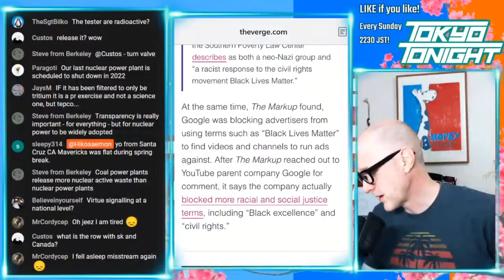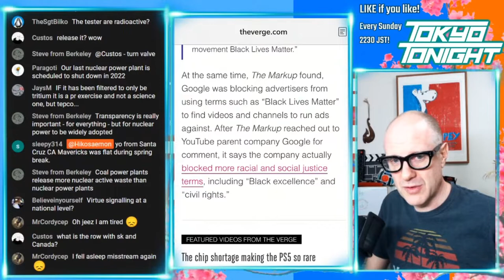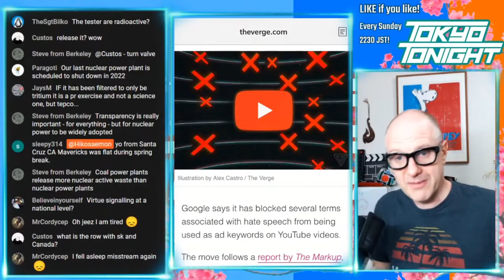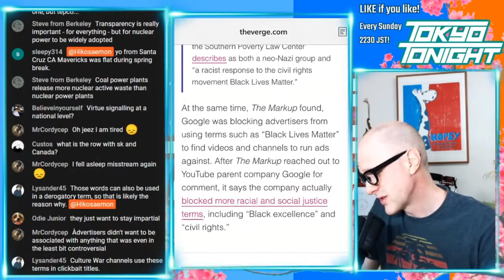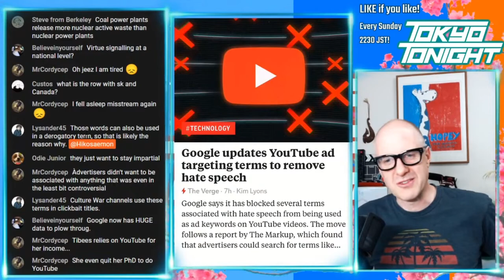Tokyo Tonight! Google Blocks Terms Associated With Hate Speech